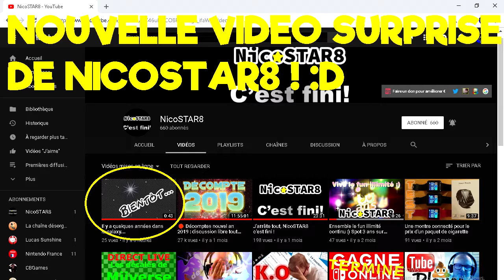LE RETOUR DE NicoSTAR8 ? Réaction délire a sa nouvelle vidéo. 😱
Aujourd'hui, NicoSTAR8 a mis une nouvelle vidéo en ligne.
Donc nous allons voir ce qu'il y a dans sa vidéo. :)